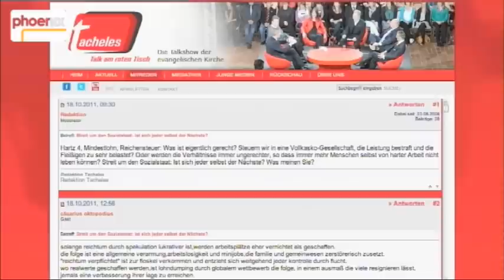Was ist gerecht? Soll der Staat sich einmischen? Online-Echo bei Tacheles (Phoenix)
Die Tacheles-Zuschauer sind im Zwiespalt. Die einen fordern, dass der Staat endlich dafür sorgt, dass alle Menschen anständig bezahlt werden. Die anderen meinen: Es reicht mit der Einmischung der Politik, weniger Regulierung sei die Lösung. Lena Högemann stellt bei Tacheles auf Phoenix die Stimmen der Zuschauer vor.